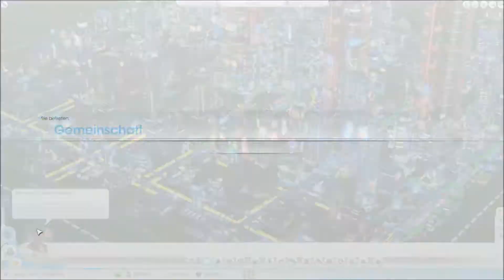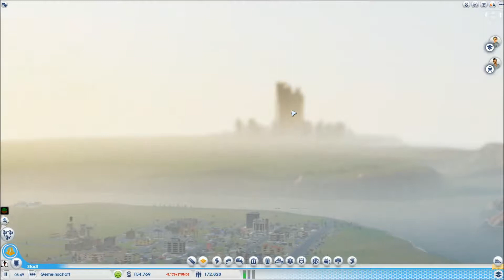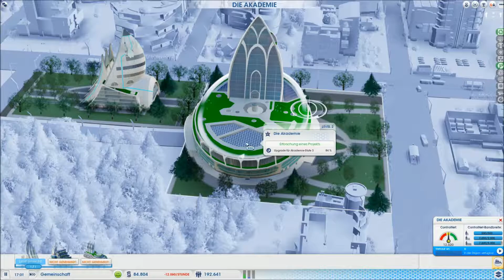Let´s Play SimCity 5 Städte der Zukunft Gemeinsam sind wir gut #1 1080p Full HD (Deutsch/HD)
Playazclubmember spielt SimCity 5 aus dem Jahre 2013 auf dem PC - natürlich in Full HD 1080p mit Ultra-Settings!

► [Links]

► [Spiel]